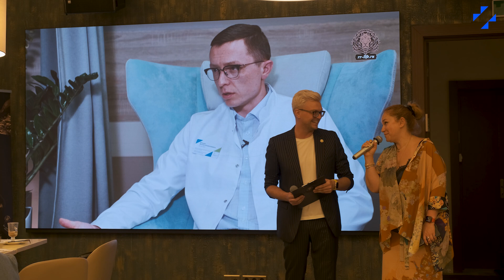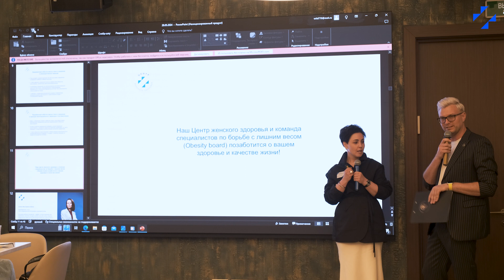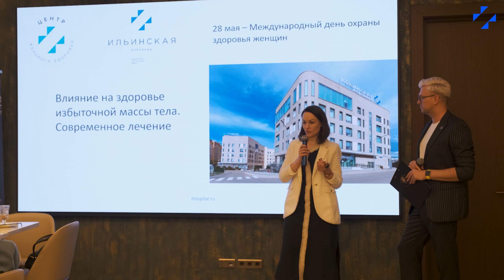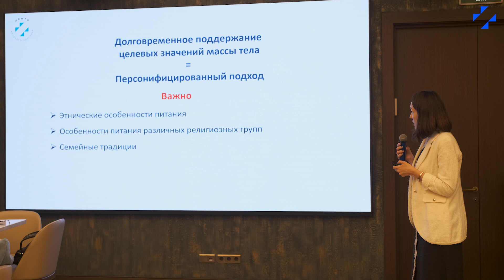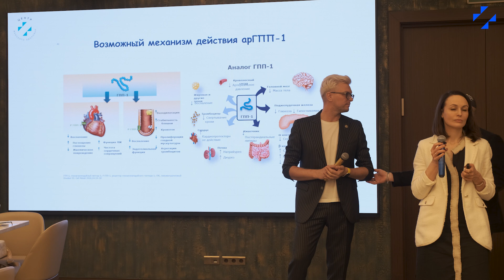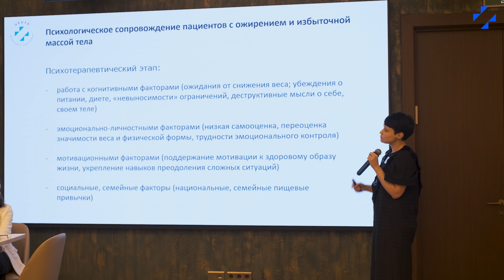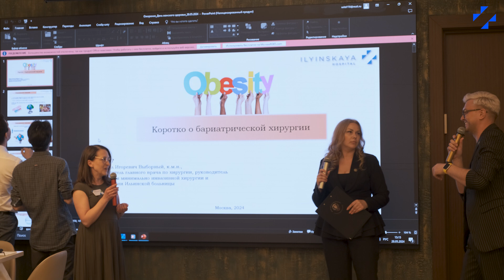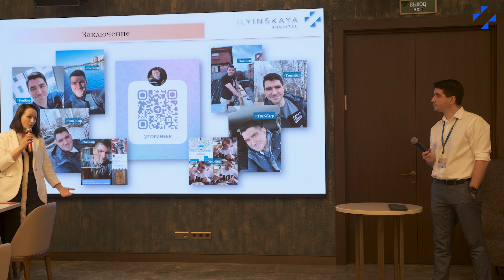Избыточный вес у женщин: мнение гинеколога, эндокринолога, психолога и хирурга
28 мая, в Международный день здоровья женщин, врачи Ильинской больницы провели встречу, посвящённую избыточному весу, ожирению, и их влиянию на женский организм.

0:00 - Избыточный вес у женщин: мнение гинеколога, эндокринолога, психолога и хирурга;
6:54 - Чекенёва Н.А., акушер-гинеколог, врач ультразвуковой диагностики ( с темой: "Избыток массы тела и его влияние на женскую репродуктивную систему";
33:06 - Бублик Е. В., эндокринолог, к.м.н. ( с темой: "Многофакторная концепция лечения ожирения";
1:19:14 - Москаленко Е. В., клинический психолог, кандидат психологических наук ( с темой "Психологическое сопровождение пациентов с ожирением и избыточной массой тела" ;
1:43:43 - Выборный М. И., хирург, к.м.н. ( с темой "Рекомендации по хирургическом лечению ожирения".

И так же обсудили:
🔹 критерии диагностики ожирения и избыточного веса,
🔹 эндокринные и неэндокринные причины избыточного веса,
🔹 влияние паттернов питания и физической нагрузки,
🔹 возможности медикаментозной терапии.